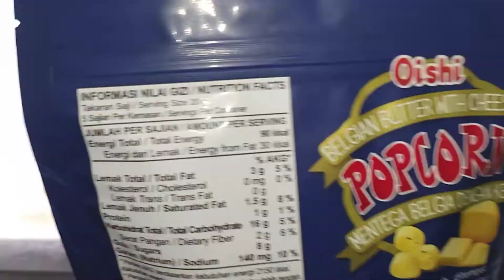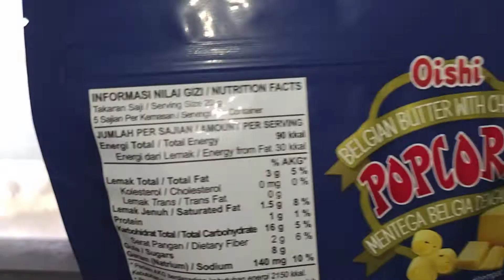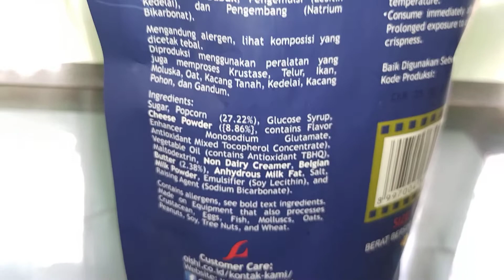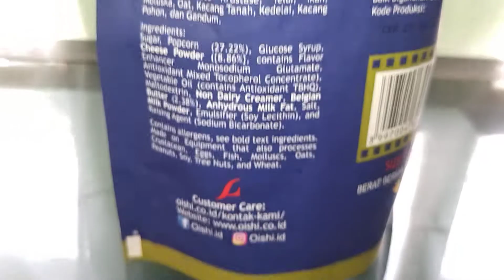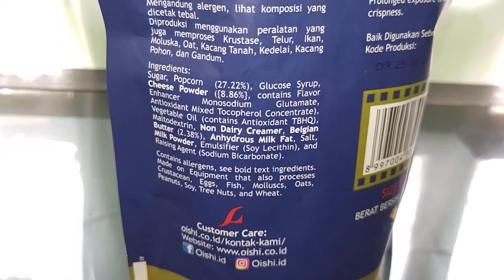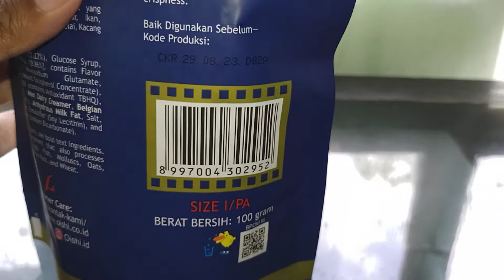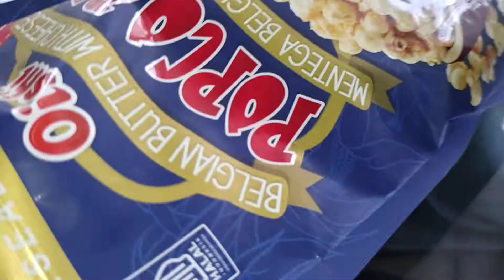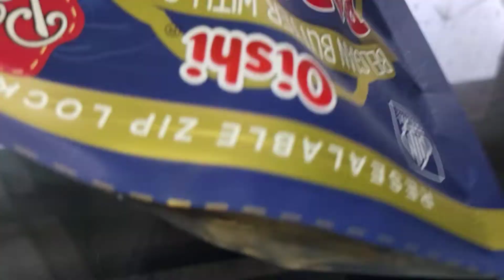Review Produk #1789 : Oishi Pop Corn Belgian Butter With Cheese